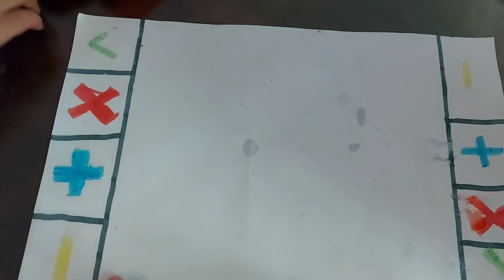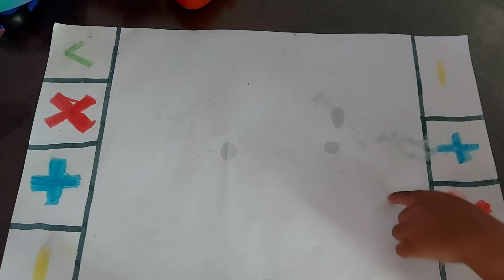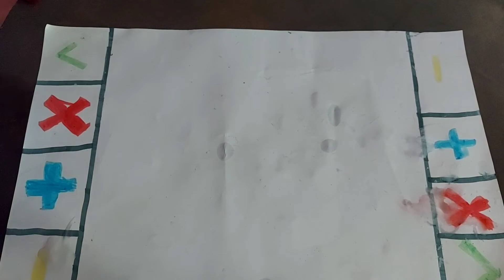おもちゃ交換ゲーム☘Trading Fidget Toys☘2才でも出来る❤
2才でも出来る❤
かわいい💞